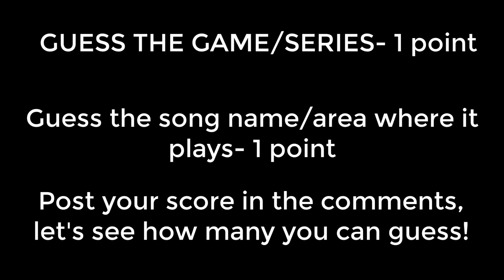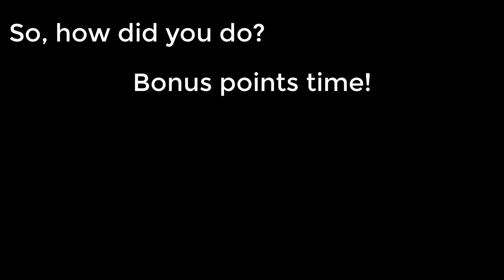Do you know Video Game Music? Vol. 5 | Guess the Song!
1 Point for the right game/series
1 Point for the right song name/ area where it plays
Edited the wording for a better bonus experience.